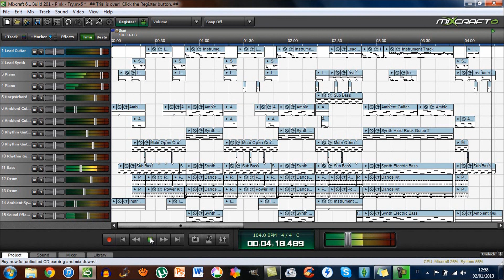P!nk - Try (Mixcraft Remake)